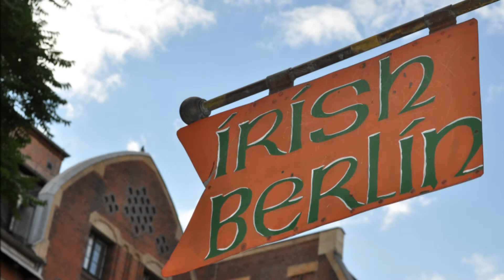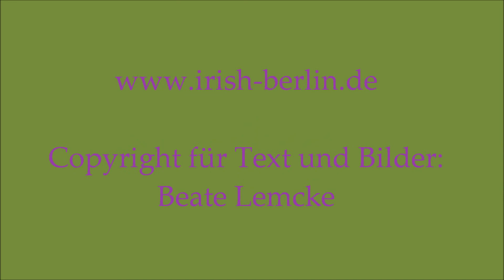Tweed, Irish Berlin Warenkunde, Kapitel 1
Was ist eigentlich Tweed? Warum geraten Kenner ins Schwärmen? Irish Berlin widmet Kapitel 1 seiner kleinen Warenkunde dem Thema Tweed.